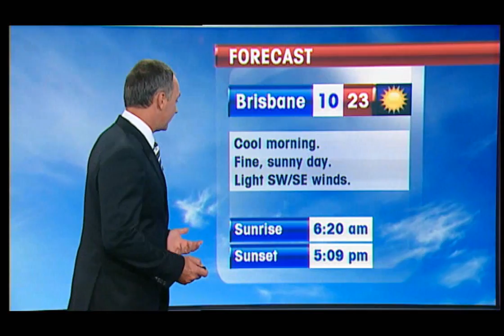Weather Update 2010 05 13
Weather Update with Garry Youngberry for Thursday the 13th of May 2010